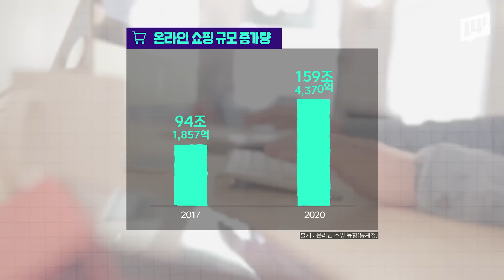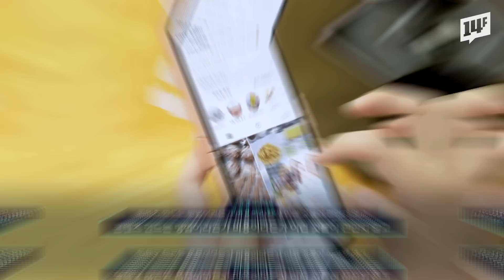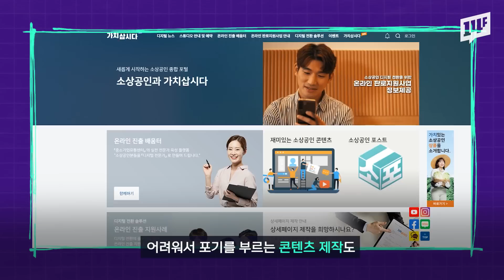"방송 후 매출 300% 늘었다" 광고 영상 무료로 만들어드립니다 / 14F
이제 제품만 좋다고 잘 팔리는 시대는 갔습니다. 온라인 홍보를 적극적으로 할 수록 매출에 영향을 주고 있거든요. 하지만 광고 돌릴 시간도, 기술도, 제작 인력도 없는 사장님들은 막막하기만 한데요. 그런 사장님들을 위해 마련된 사업이 있어 소개해드립니다.
12월 말 2023년도 지원사업 모집공고가 시작될 예정이니 판판대로를 주목해주세요!  판판대로